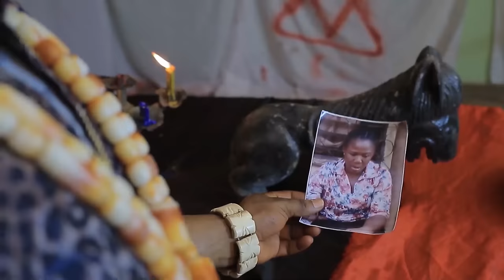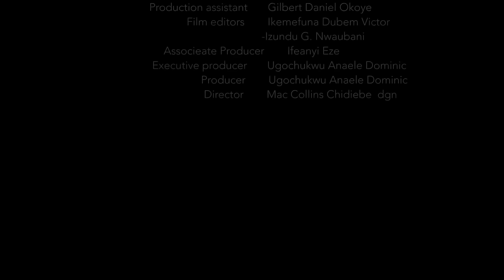ALTER OF BLOOD - ZUBBY MICHAEL - KANAYO O. KANAYO - COLLINS CHIDEBE - NIGERIAN MOVIES NEW RELEASE